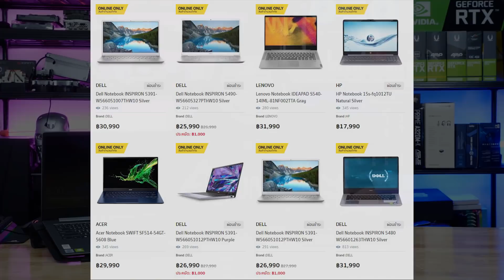ซื้อโน้ตบุ๊ค 2020 กับเรื่องที่คนขายไม่เคยบอก ! Intel 10 นาโนเมตร Gen 10 มาแล้ววว l ADBIG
ซื้่อโน้ตบุ๊ค 2020 กับเรื่องที่คนขายไม่เคยบอก ! Intel 10 นาโนเมตร Gen 10 มาแล้ว ราคาถูกด้วย

ติดต่อรีวิวสินค้า